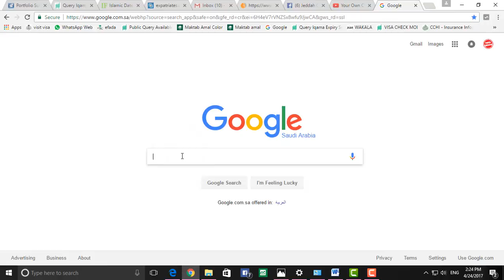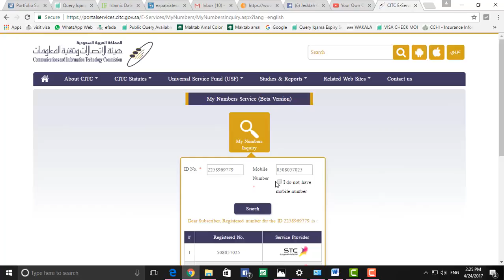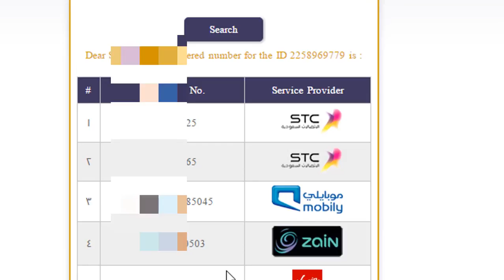HOW TO CHECK HOW MANY SIMM REGISTERD IN YOUR IQAMA SAUDI ARABIA